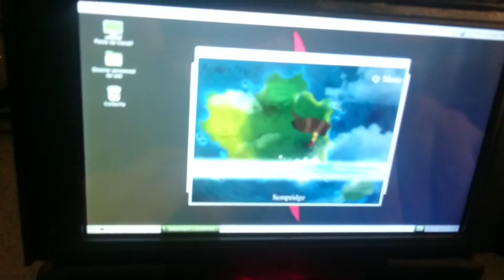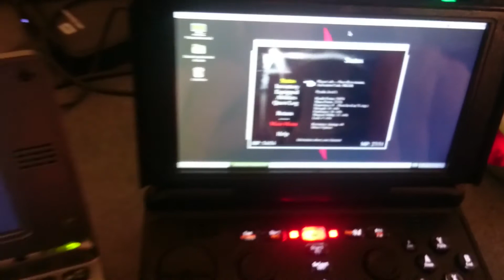Pyra / OpenPandora Comparison with a CPU Constraint Game (Ardentryst)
Using the exact same code, quick comparison of the same game running on a Gigahertz OpenPandora and on a early Pyra prototype.
Ardentryst is a PyGame game, using only SDL 1.2, and having a lot of transparent blit.

On the Pandora, the game runs using the accelerated "omapdss" driver (and so is fullscreen). Also, options have been changed from default and it use minimum (to limit number of background planes on the parallax scrolling). Settings are default one on the Pyra.

The Pyra is an early Prototype, and the CPU (double core) frequency is limited to 1GHz (same as Pandora).
There are still some strange freeze, not sure why (not CPU-related).